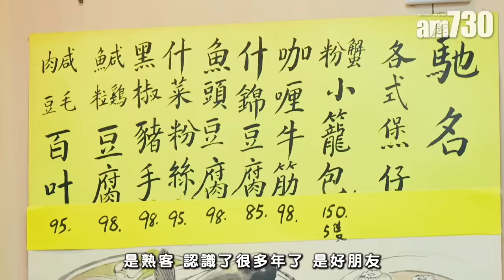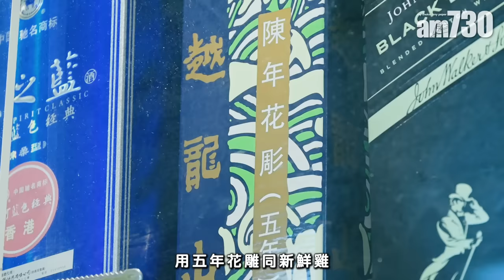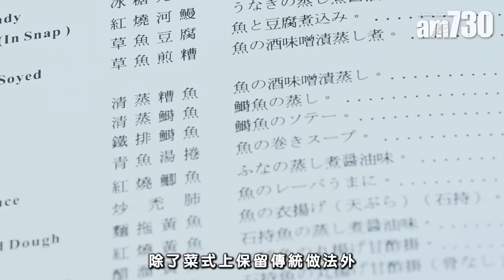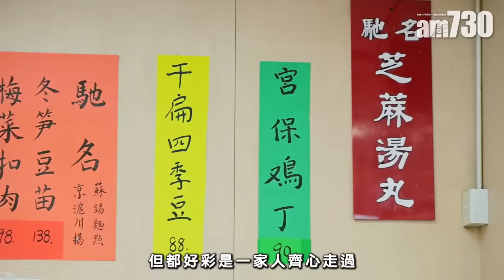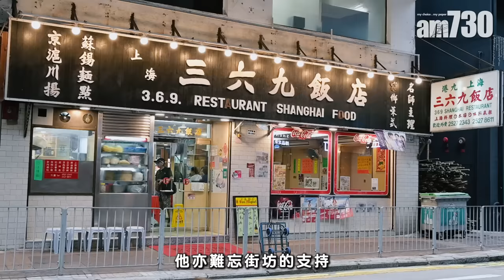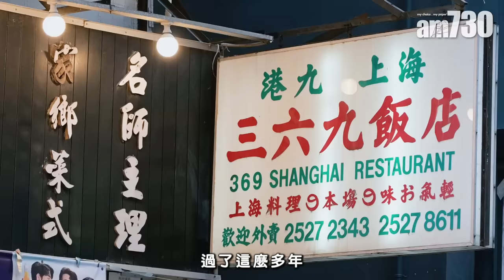味美道來｜灣仔上海三六九飯店 開業六十年 堅持樣樣由零做起 製岀滬菜真風味！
每次經過上海三六九飯店時，都會被其黑底白字的招牌吸引著。往玻璃窗內望一望，只見牆上的手寫餐牌和佈好了紅布的圓枱，都令人感受到懷舊的氣息。於上世紀六十年代開業至令，「三六九」經歷三代的交替，也見證了著灣仔區的變遷。而儘管時代更迭，似乎只有這間老上海飯店的人情和味道仍舊。即睇全文：

上海三六九飯店
灣仔柯布連道30-32號地舖

bmgproductionmusic